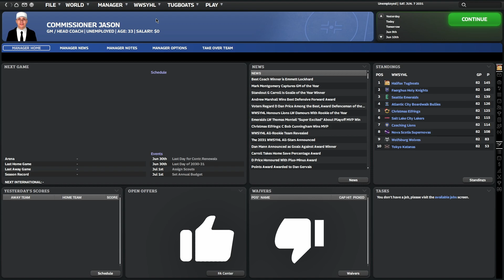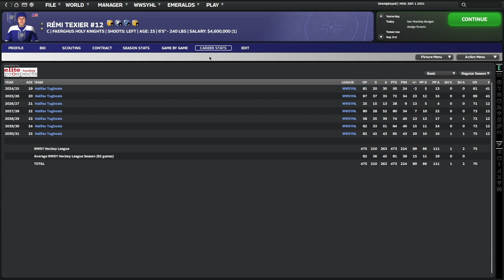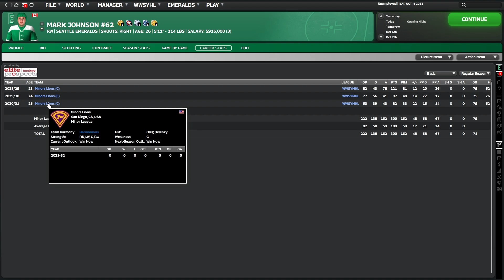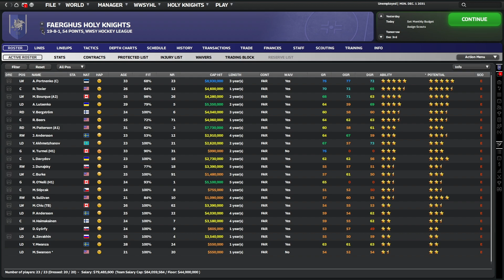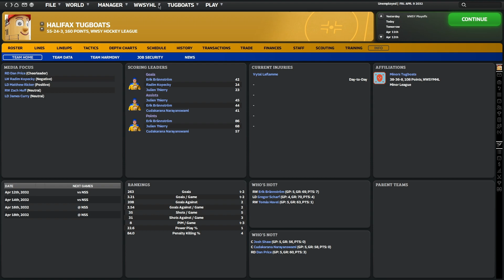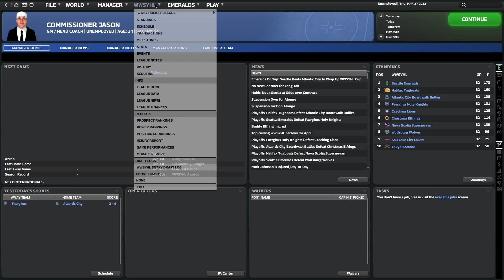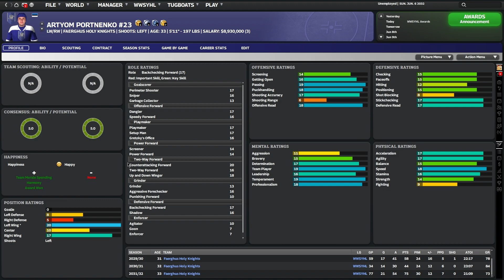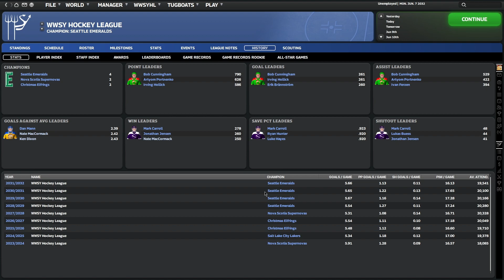FHM 10 Custom League Year 9 - Ep. 9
In this franchise mode, we celebrate 10 non-simulation/actual real life years on WWSY by starting a custom league featuring every custom team we've used up to this point, plus a few call back teams referencing some other series on the channel to round out the number of teams to 10!